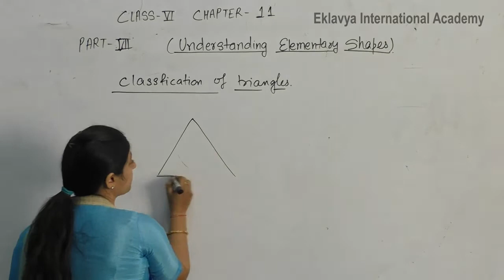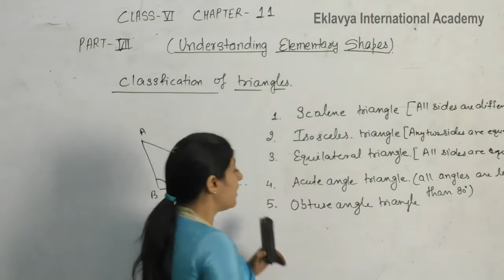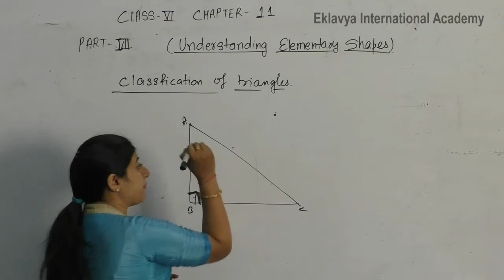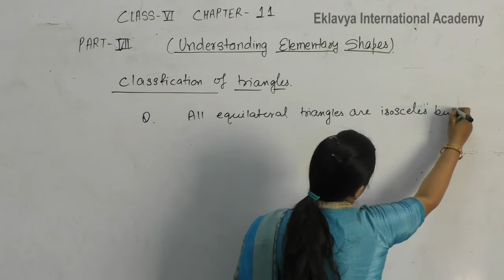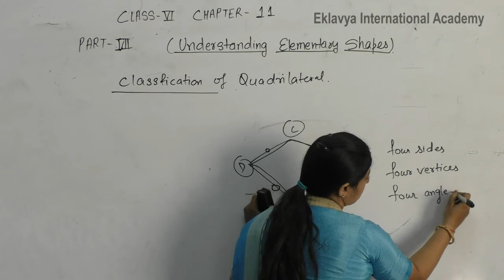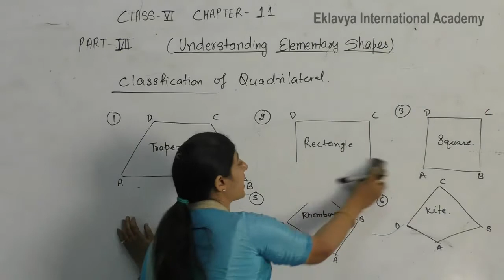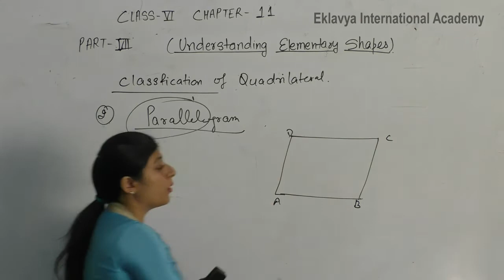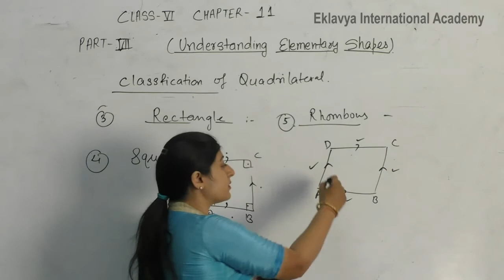VI Maths Ch 11 Understanding Elementary shapes Part 7